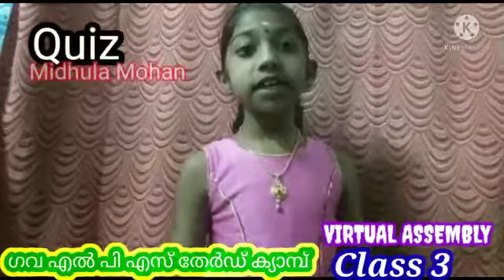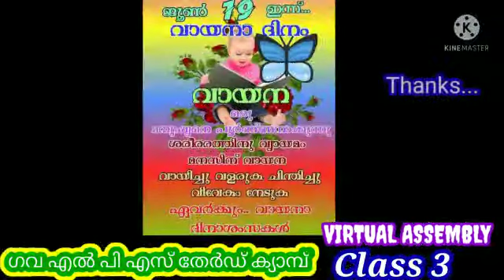വായനാദിന അസംബ്ളിയുമായ് മൂന്നാം ക്ലാസിലെ കൂട്ടുകാർ...